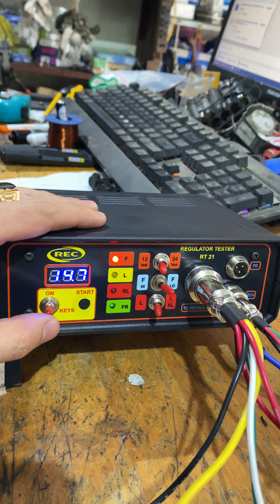test thử ic máy phát cá mập toyota đời cũ chân S L IG